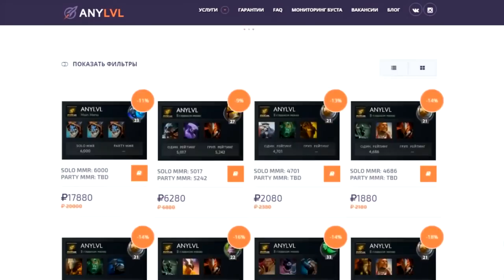ХОЛОДРЫЖЕСТВО 2016 И ЕЩЁ 1 НОВЫЙ ИВЕНТ! ДАТА ВЫХОДА И СЛУХИ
TOP_DOTA — вводи промо, получай +10% к пополнению!

Когда выйдет новое холодрыжество в Доте 2? Что за ивент будет с Манки Кингом? Всё это — в видосе :)